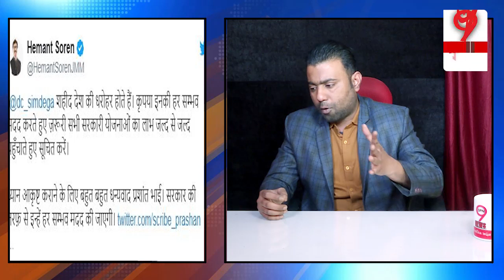हेमंत सोरेन ने दिखाई देशभक्ति, अंधभक्तों के लिए डूब मरने की वाली बात | Hemant Soren